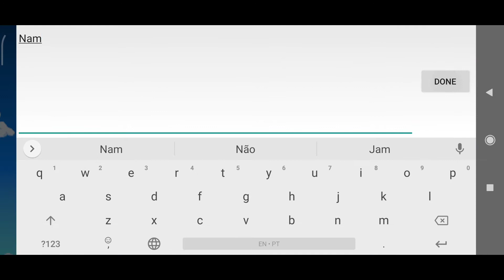STARDEW VALLEY GAMEPLAY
GAME DESCRIPTION:

Move to the countryside, and cultivate a new life in this award-winning open-ended farming RPG! With over 50+ hours of gameplay content and new Mobile-specific features, such as auto-save and multiple controls options.

Now with brand new end-game content! Discover more heart events, new crops to grow, new pets, and so much more...

**Winner of the Golden Joysticks' Breakthrough Award**
**Nominee of Game of the Year 2017 - BAFTA Games Awards**

BUILD THE FARM OF YOUR DREAMS:

■ Turn your overgrown fields into a lively and bountiful farm

■ Raise and breed happy animals, grow a variety of seasonal crops and design your farm, your way

■ Customize your farmer and home! With hundreds of options to choose from

■ Settle down and start a family with 12 potential marriage candidates

■ Become part of the community by taking part in seasonal festivals and villager quests

■ Explore vast, mysterious caves, encountering dangerous monsters and valuable treasure

■ Spend a relaxing afternoon at one of the local fishing spots or go crabbing by the seaside

■ Forage, grow crops and produce artisan goods to cook up as a delicious meal

■ Rebuilt for touch-screen gameplay on Android with mobile-specific features, such as auto-select to toggle quickly between your farming tools and auto-attack to swiftly take down fiendish monsters in the mines

■ Newly Updated Single Player Content - Including new town upgrades, dating events, crops, fishing ponds, hats, clothing, and new pets! Plus more to be discovered...

■ Play the game your way with multiple controls options, such as touch-screen, virtual joystick, and external controller support.

(RAFFLES COMING SOON)

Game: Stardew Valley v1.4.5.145